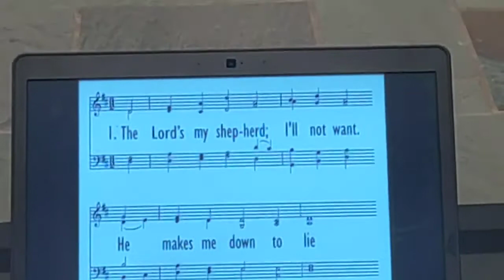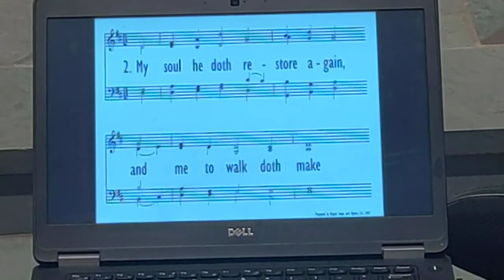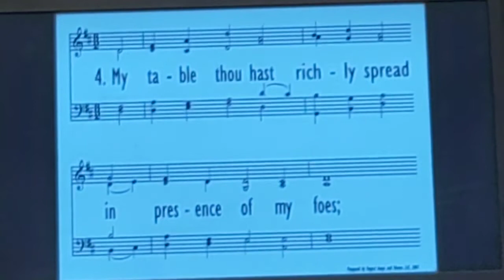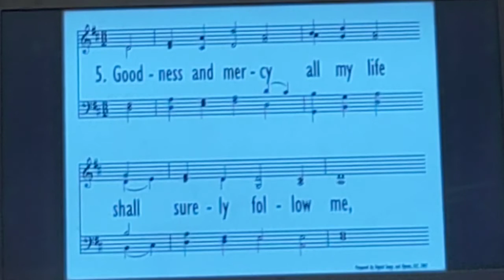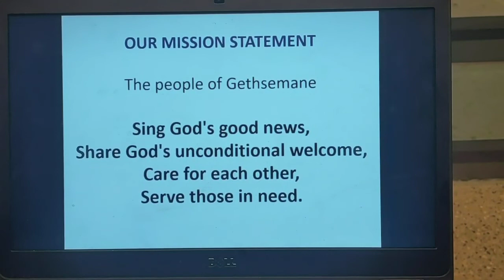GLC Video worship 3 22 20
and click on GIVING